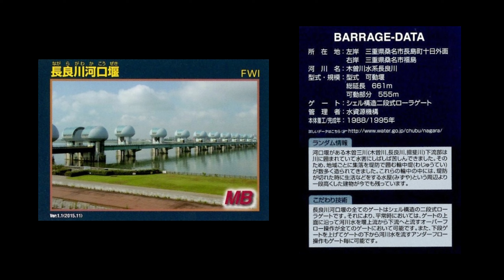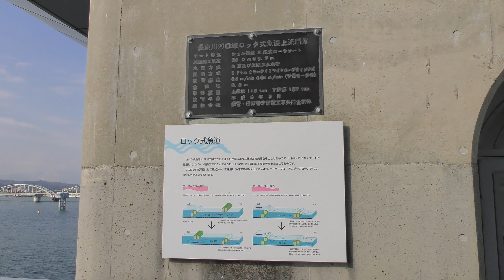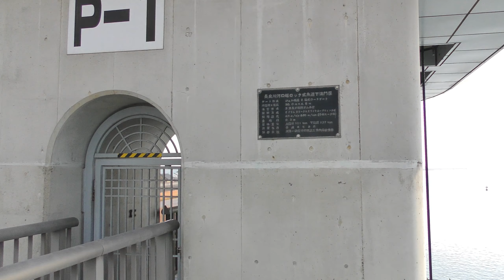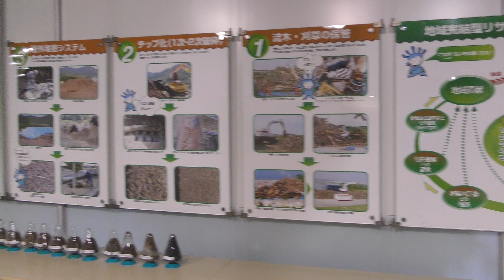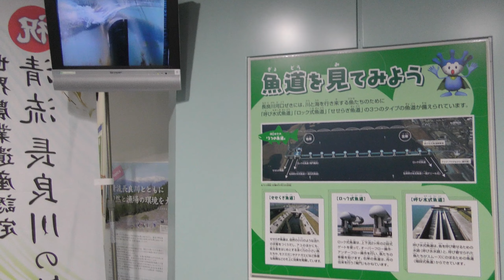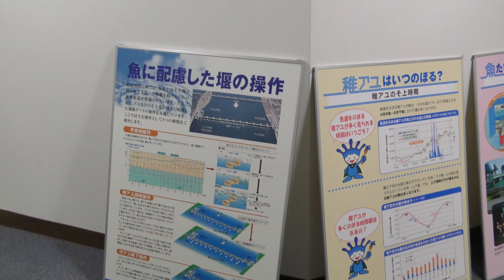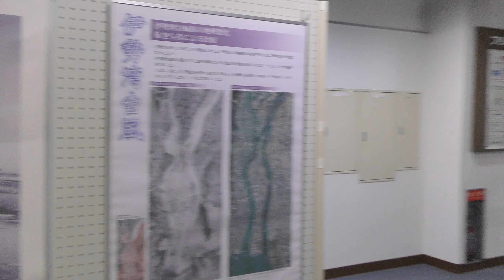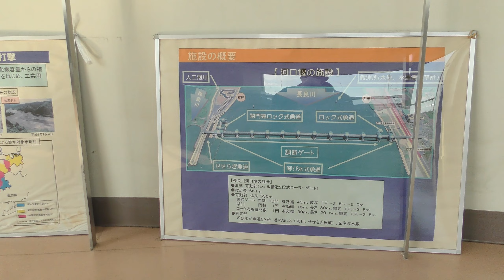『ダム風景』長良川河口堰 木曽川大堰（馬飼頭首工）【木曾川水系長良川・木曽川】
2021年撮影
・長良川河口堰　　　　　　 可動堰  三重県桑名市長島町
                                                      堤高：8.2m 堤頂長：661m    完成年：1995年
・木曽川大堰（馬飼頭首工） 可動堰  愛知県稲沢市祖父江町
                                                      堤高：4.2m 堤頂長：586.8m 完成年：1974年

関連の映像をまとめた一括リストです、宜しければご覧下さい。

それぞれの映像です。
・『ダム風景』入鹿池 犬山頭首工 今渡ダム 兼山ダム 丸山ダム【木曾川水系木曾・飛騨川など】
・『ダム風景』永源寺ダム 犬上川ダム 宮川ダム(菰野町)福王湖 菰野調整池【淀川水系愛知川・犬上川・朝明川水系田口川・三滝川水系赤川】
・『ダム風景』野洲川ダム 青土ダム 蔵王ダム 日野川ダム【淀川水系野洲川・日野川】